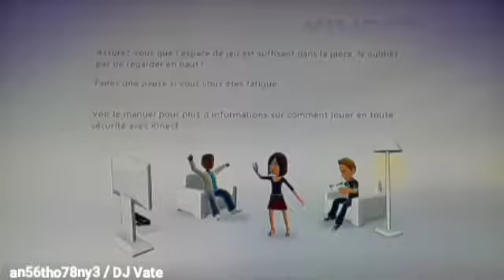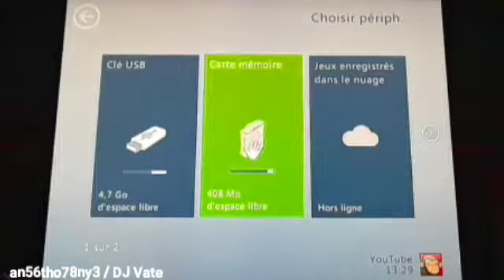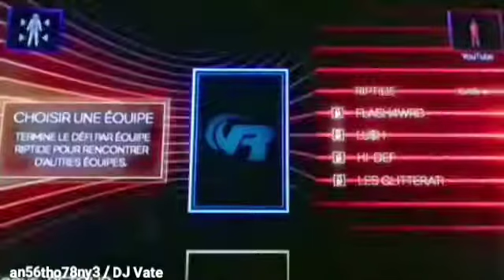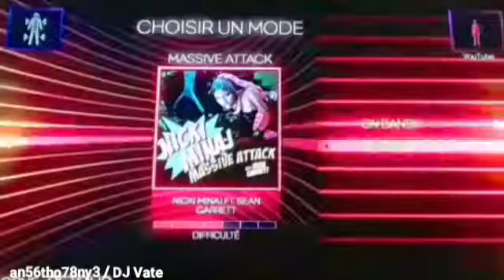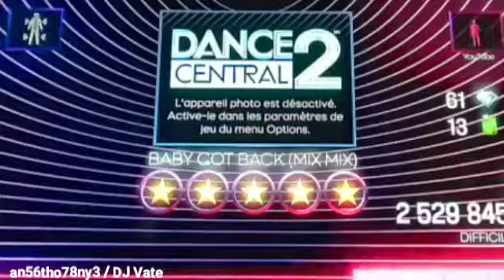re-upload | Dance Central 2 (Team Challenge) (Gameplay) #1 - Riptide